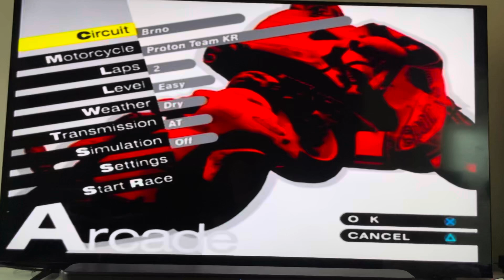MotoGP 3 part 2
I will see you on part 3 and final